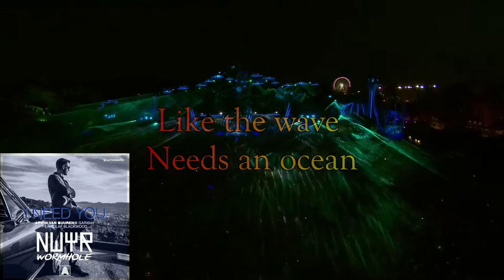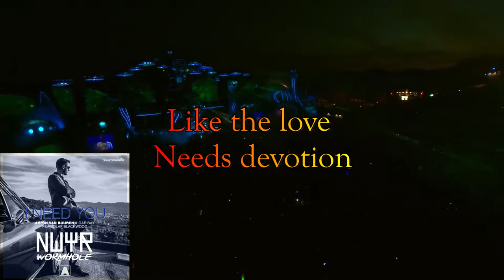NWYR vs Armin van Buuren & Garibay feat. Olaf Blackwood - Wormhole vs I Need You (AvB Mashup)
▶Hola muy buenas queridos amantes de la música, hoy les traigo un nuevo mashup de este canal el cual el primer canal fue JD DJ Dany GG, pero lamentablemente este fue cerrado, así que aquí traeremos todo de vuelta con nuevos mashups y mashups resubidos a la mejor calidad:)
Todo esto es pasión y amor por la música Trance, haciendo que muchas personas queden enamoradas de estos subgeneros y disfruten lo que es bueno🔥🔥❤️❤️

▶Name of the Track: NWYR vs Armin van Buuren & Garibay feat. Olaf Blackwood - Wormhole vs I Need You (Armin van Buuren Mashup)

▶BPM & Key: 132 Gm

▶Genre: Big Room/Trance

▶Download (Google Drive): [COMMENTS]

▶Comment what mashup you want for the next video:)
Comenta que mashup quieres para el próximo vídeo:)

ATTENCION!!
All rights reserved to the artists/producers and record labels responsible for the music in this video © If you do have any issue with what I'm doing, please send me a message and I'll remove the video straight away. Thank You.

-Armin van Buuren & Garibay feat. Olaf Blackwood - I Need You [Armada Music]

▶Join our Telegram channel with mashups, remakes, edits, and many more

Gracias:)